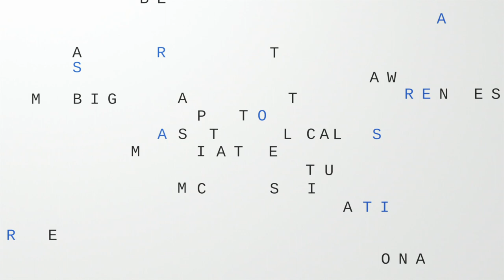Fauci: "Fight for resources" necessary for schools to reopen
Anthony Fauci tells Margaret Talev on “Axios on HBO” that he understands teachers’ reluctance to have schools reopen, but that “it’s very important to get the children back to school and keep them in school. I think the teachers want that as much as everyone else wants that.”